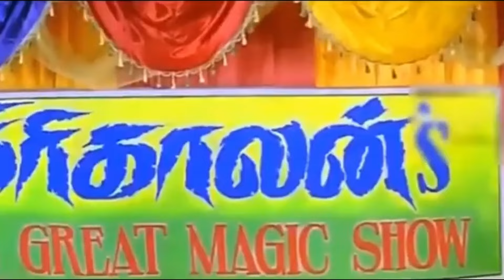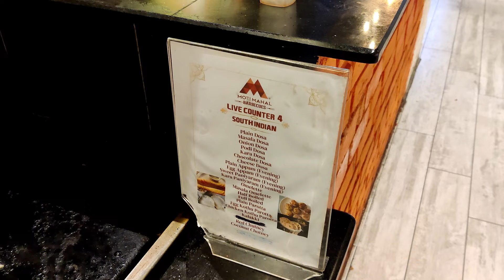Marina Mall Chennai😎 | Buffet MOTI MAHAL | It's Worthy ? | FUN vlog